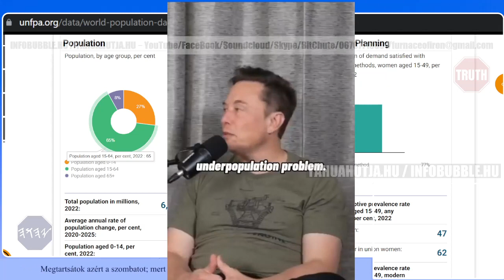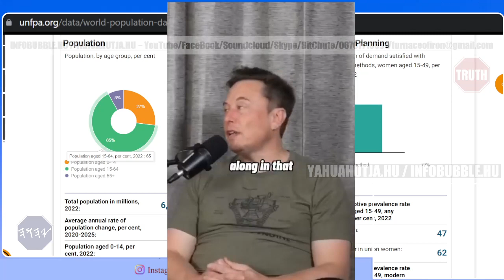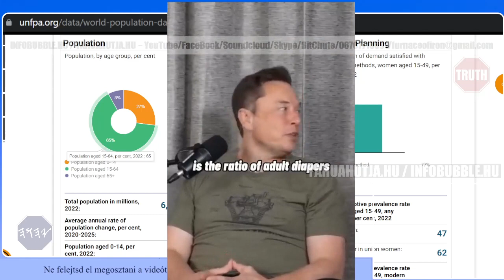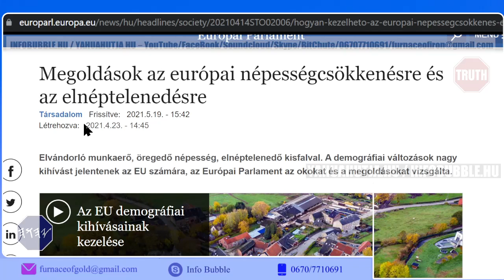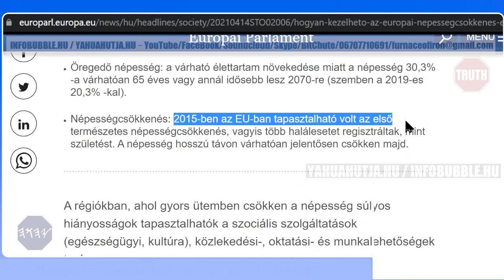A NÉPESSÉG ÖSSZEOMLÁSA 2.RÉSZ 20220828